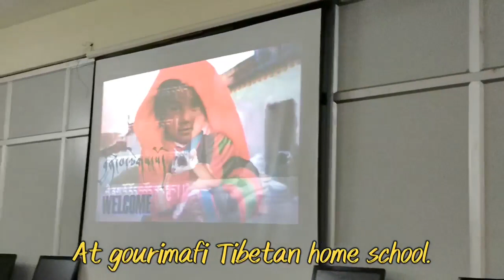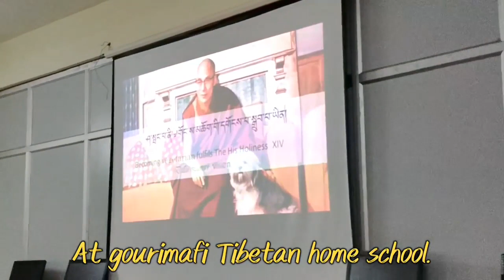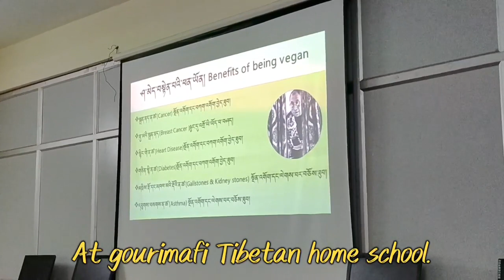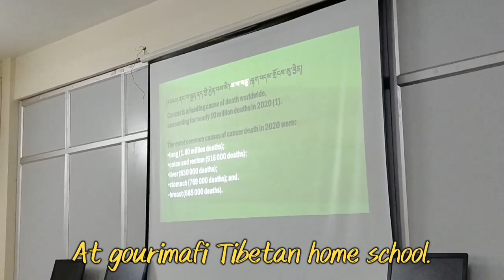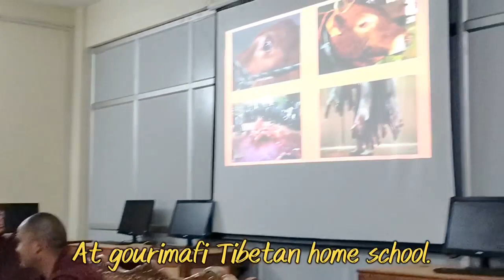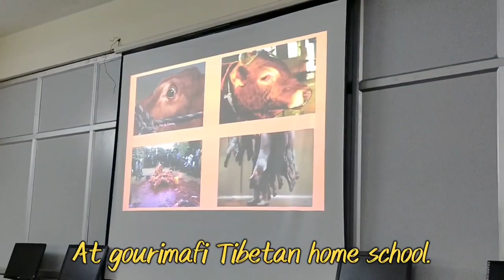speech by myself-😁